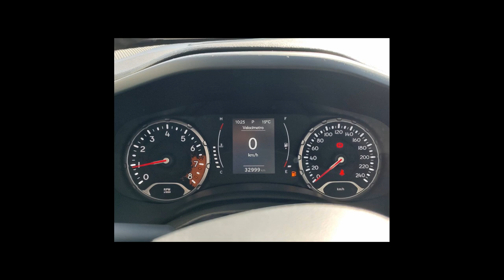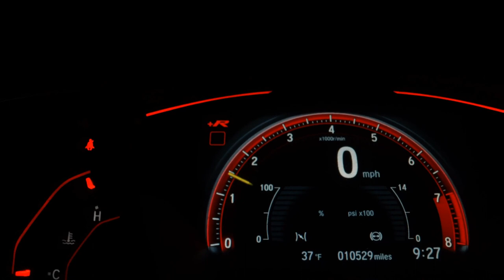JEEP RENEGADE - 2021 - São Paulo/SP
Veículo: JEEP / RENEGADE 1.8 16V SPORT
Ano: 2021/2021
Combustível: FLEX
Portas: 4 PORTAS
Câmbio: Automático
Cor: CINZA
KM: 32.000

✅ Air Bag
✅ Alarme
✅ Ar Condicionado
✅ Ar Quente
✅ Desembaçador Traseiro
✅ Encosto de Cabeça Traseiro
✅ Freio ABS
✅ Rádio
✅ Retrovisores Elétricos
✅ Travas Elétricas
✅ Vidros Elétricos
✅ Volante com Regulagem de Altura
✅ Limpador Traseiro
✅ Kit Multimídia
✅ Trio Elétrico
✅ Farol de Neblina
✅ Entrada USB
✅ Controle de Som no Volante
✅ Bluetooth
✅ Direção Elétrica
✅ Android Auto
✅ Apple CarPlay
✅ Para-Choques na Cor do Veículo
✅ Sistema ISOFIX